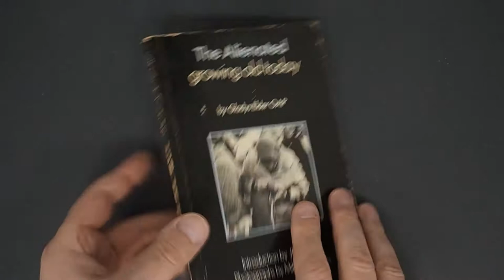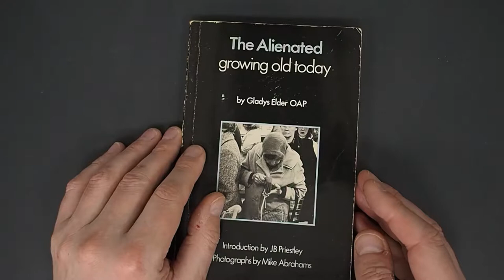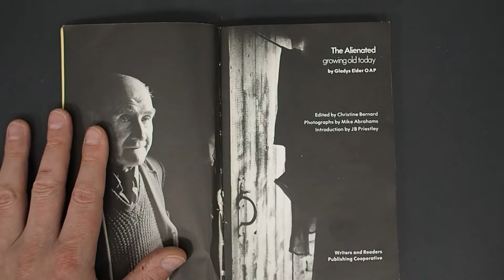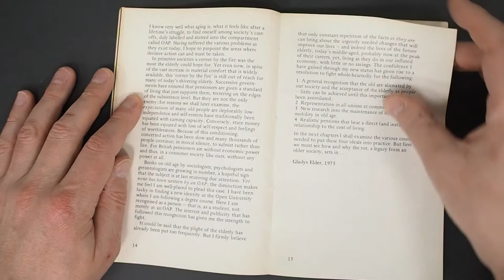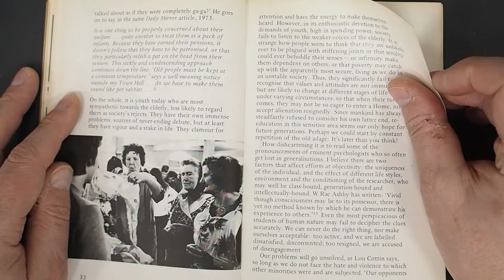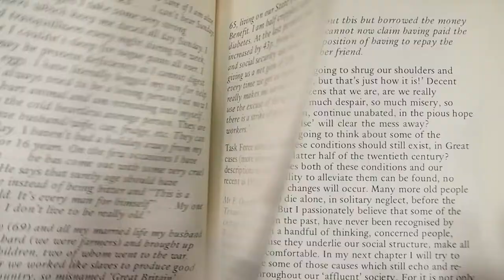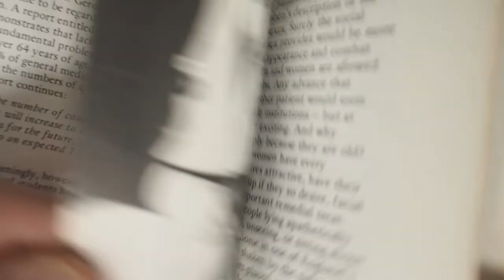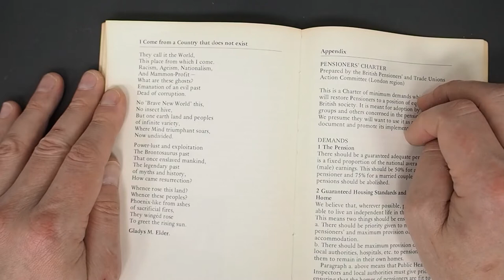#122 CAMERA book review: The Alienated: Growing Old Today - Mike Abrahams / Gladys Elder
A quick look through some of photographer Mike Abraham's work, which makes up part of The Alienated: Growing Old Today book published in 1977.
Publisher: Writers and Readers Publishing Cooperative; illustrated edition edition (1977)
Language: English
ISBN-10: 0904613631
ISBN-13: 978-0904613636